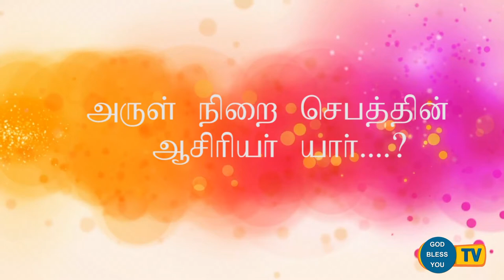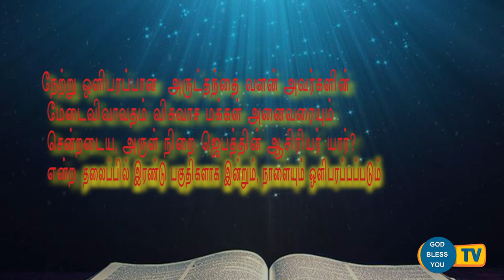fr valan svd presents good morning jesus message vol- 863